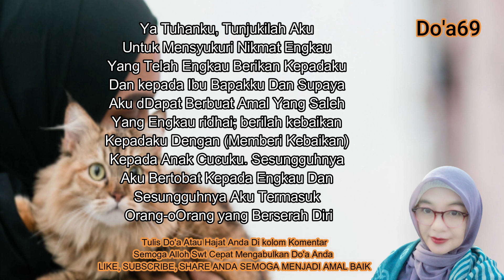Didekati kucing bisa merupakan pertanda baik dari alloh swt